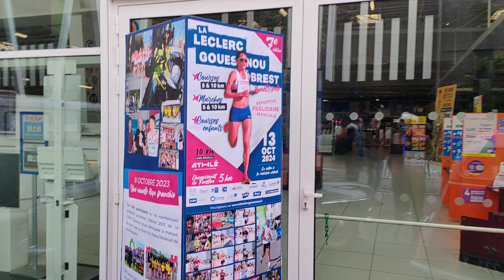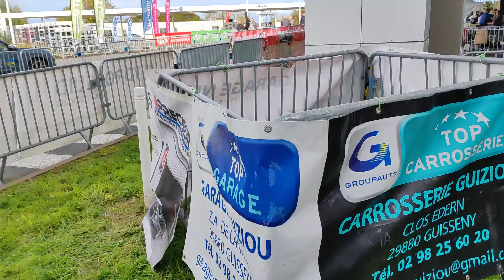Exposition à La LECLERC GOUESNOU MÉTROPOLE 2024 au profit de la recherche médicale du fond INNOVEO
Exposition voitures anciennes Youngtimer's et américaines pour la Leclerc Gouesnou Métropole, courses à pied en soutien à la recherche médicale du Fond INNOVEO du CHU MORVAN.

Heureux de participer via notre club @VehiculesAnciensGouesnou à la demande du club des Blés d'Or.